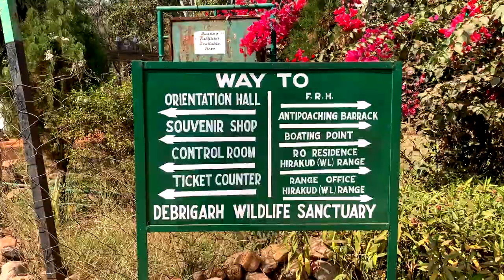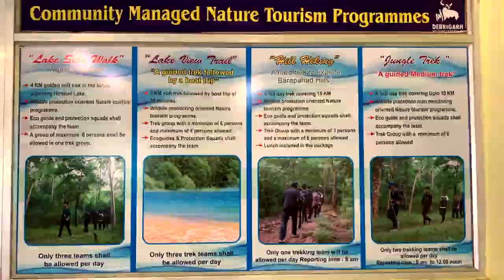Debrigarh Wildlife Sanctuary: Complete Tour of Nature Camp, Accomodation & Boating | Part 1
We visited the Debrigarh Wildlife Sanctuary in Western Odisha for an overnight stay at the Barakhandia Nature Camp inside the sanctuary. The video includes a complete tour of the nature camp, room interiors, and wildlife and bird spotting on the boat tour in the Hirakud reservoir.

This trip was in mid January 2021